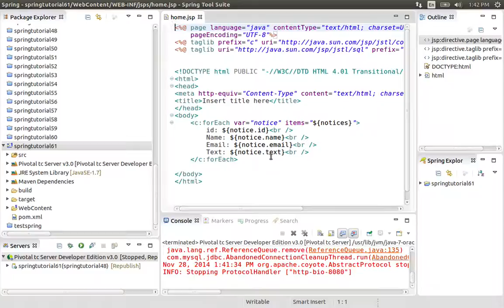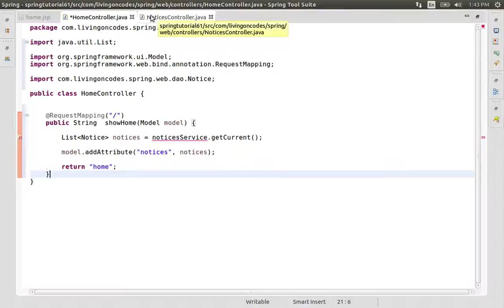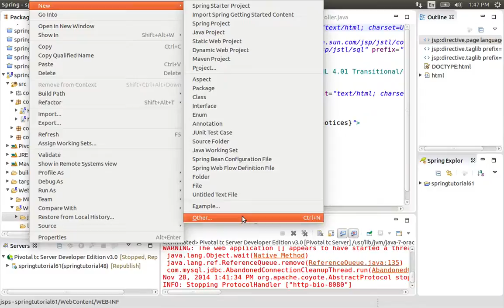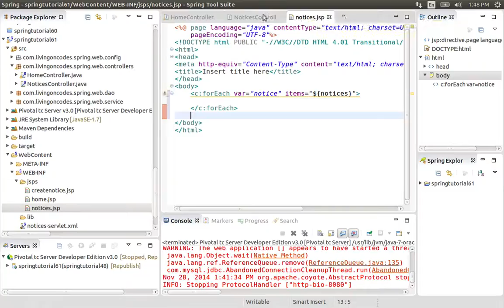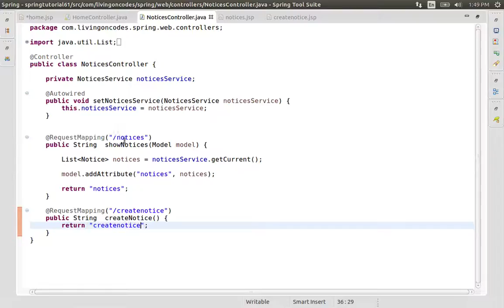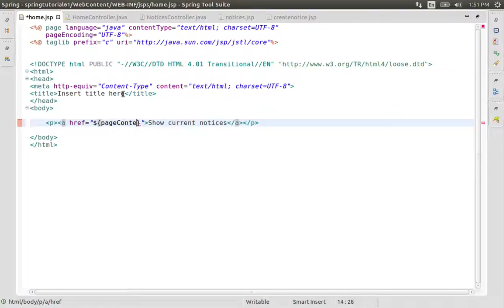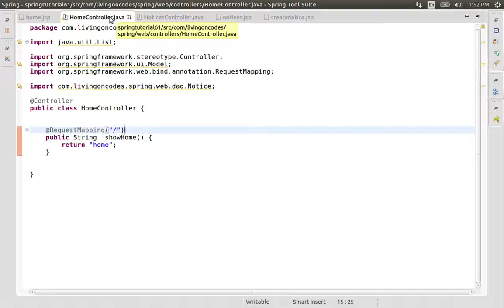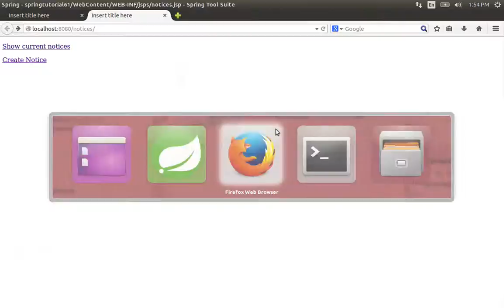61 Adding a new controller